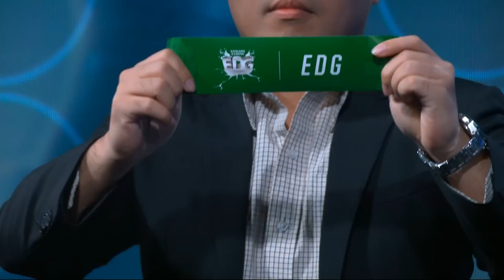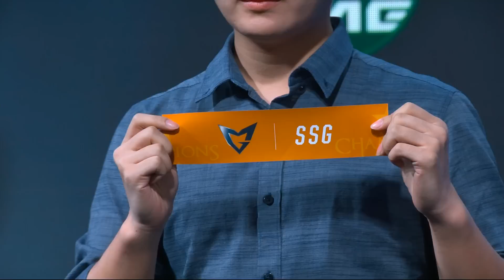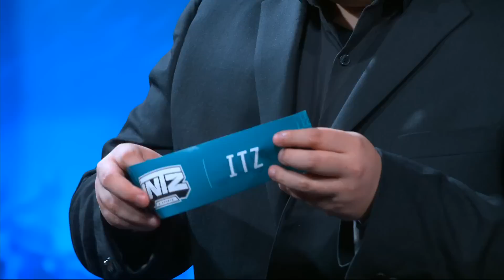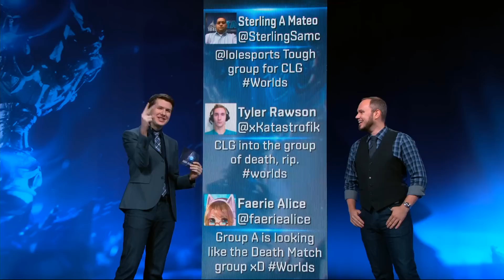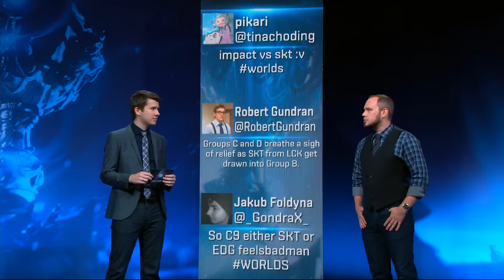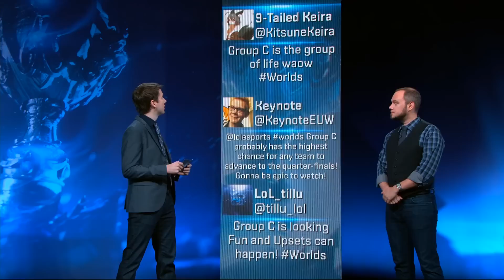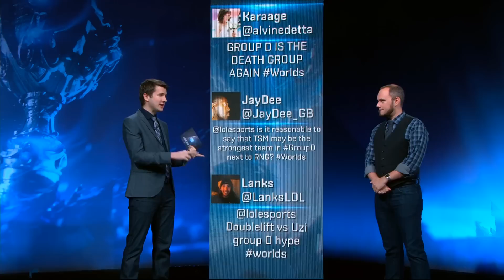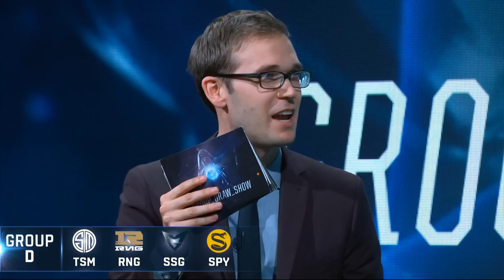Worlds 2016 Group Draw Show! + Analysis and Team Reactions!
LCK and LPL vods are posted on Senpai channel!